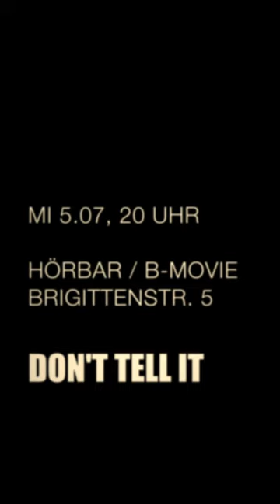Don't Tell It – "Blow My Mind"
Trailer for concert at the Hörbar / B-Movie, Hamburg Germany,  07/2023

Don't Tell It

Guy Saldanha – bass, composition
Anne Wiemann – flute, baritone saxophone
Hermann Süß – trumpet, flugelhorn
Christian Ribas – guitar
Sylvia Franke – percussion
Björn Lücker – drums